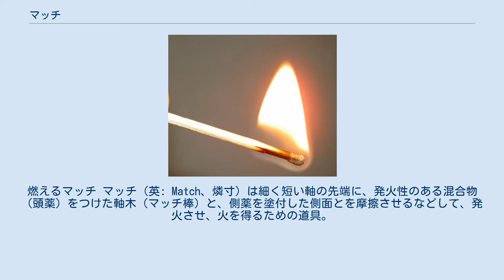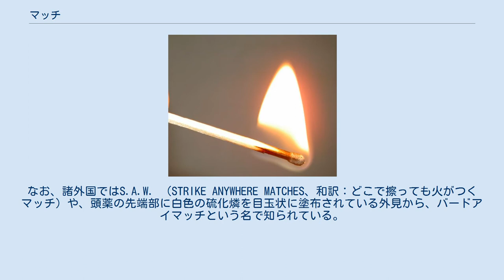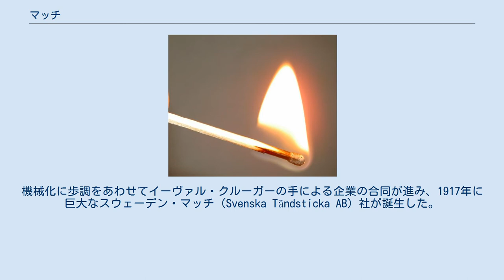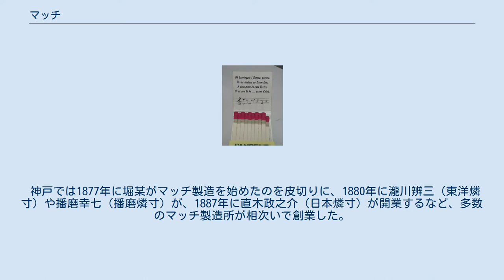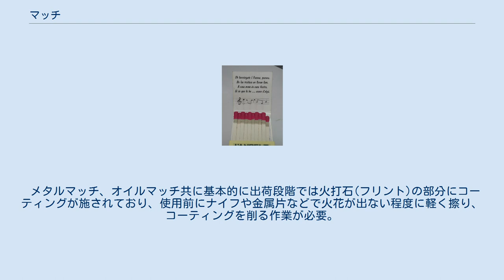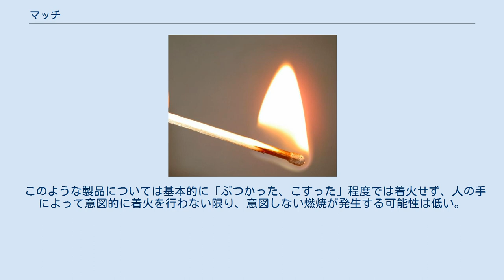マッチ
燃えるマッチ マッチ（英: Match、燐寸）は細く短い軸の先端に、発火性のある混合物（頭薬）をつけた軸木（マッチ棒）と、側薬を塗付した側面とを摩擦させるなどして、発火させ、火を得るための道具。
喫煙や料理などの火起こしに使われる。
 ブックマッチ（カタルーニャ語の歌付き） 木や紙などでできた細く短い軸の先端に、発火性のある混合物（頭薬）をつけた形状をしている。
リンの燃えやすい性質を利用している。
19世紀半ばには側面に赤燐を使用し、発火部の頭薬に塩素酸カリウムを用い、頭薬を側薬（横薬とも）にこすりつけないと発火しない安全マッチが登場した。
 発火点は約150度。
マッチは一度濡れると頭薬の塩素酸カリウムが溶け出てしまうために、それを乾かしたとしても使えなくなってしまう。
そのため、防水マッチが考案されている。
 現在日本で見られるマッチは、通常軸が木製で、箱に収められているものが一般的である。
軸木にはポプラ、シナノキ、サワグルミ、エゾマツ、トドマツなどが使われる。
日本で現在製造されているマッチの軸木は殆どが中国やスウェーデンからの輸入品である。
箱の大きさは携帯向けの小箱から、卓上用の大箱まで様々なものがある。
また、軸が厚紙製で、折り畳んだ表紙に綴じられているブックマッチもある。
 古代から使われていた火打石や種火の保管などに比べて容易かつ安全に着火できるため、かつては広く用いられた。
現在ではコンロやストーブなどの火を使う製品にはほぼ漏れなく点火装置が付き、煙草の着火用としてもライターが普及。
さらに喫煙率の低下もあって、マッチの需要は大きく低下している。
実際の用途としては、仏壇のある家庭で蝋燭の着火用や、学校などで理科の授業にアルコールランプなどを点火するためというのが多い。
なお喫煙器具の一種であるパイプ用には炎が横に噴き出る専用のライターもあるが、流通が限定されるため、マッチが利用されている。
 かつては殆どの家にマッチがあったことから、大きさの比較対象として、マッチを被写体の横に並べて写真を撮影することは現在でも見られる。
 マッチ箱自体に広告を印刷することが可能であるため、安価なライターが普及した現在でも、飲食店や宿泊施設等では自店の連絡先等を入れたマッチ（小箱のもの、またはブックマッチが多い）を、サービスで客に配ることが多い。
このような様々なマッチ箱を収集の対象とする者もおり、日本の神戸市にはマッチ箱を集めた私設の「たるみ燐寸博物館」が2015年に開設された。
 頭薬の燃焼 主な原料は頭薬・側薬になる薬品と、軸・箱になる木・紙である。
 安全マッチ 硫化燐マッチ 火は人間の生活に必要不可欠のものだが、木の摩擦熱や火打石による発火法は手間のかかる作業だった。
圧気発火器がヨーロッパに伝わると若干手数は減ったがマッチと比較すると不便であった。
 1827年にイギリスの化学者ジョン・ウォーカーが塩素酸カリウムと硫化アンチモンを頭薬とする摩擦マッチを考案した。
形態的には現在のマッチとほぼ同じであったが、火の付きが悪かった。
 このため、1830年に、フランスのソーリアが黄燐マッチを発明した。
これは頭薬をどんなものにこすりつけても発火するため普及したが、その分、自然発火が起こりやすかった。
また黄燐がもつ毒性が問題となって、製造者の健康被害が社会問題化した。
特に歯痛から自覚症状が始まり、歯茎や顎の痛みと共に化膿が進行し、最終的に下顎骨の壊死に至る白リン顎は、死に至る職業病として恐れられ、1888年にはロンドンの女工達による大規模ストライキ事件(マッチガールズ・ストライキ)や、1891年の救世軍による赤燐マッチ工場設立といった社会運動を誘発する事となった。
そのため、19世紀後半に黄燐マッチは禁止されてゆき、1906年にスイスのベルンで黄燐の使用禁止に関する国際会議が開かれて、黄燐使用禁止の条約が採択され、欧米各国は批准した。
しかし、マッチが有力輸出商品だった日本は加盟しなかった。
 日本では、1875年（明治8年）に国産品の製造が始まった（1875年4月清水誠が東京で製造販売を開始。新燧社の起源）が、当時から命を縮めるとして一般からは嫌われたため、しばらくは監獄内で囚人の刑務作業により作られていた時期がある。
結局、1921年（大正10年）になって日本は、4月11日黄燐燐寸製造禁止法を公布し、ようやく黄燐マッチの製造を禁止したが、日本における黄燐による健康被害の実態については、不透明な部分が多い。
 その後、赤燐を頭薬に...